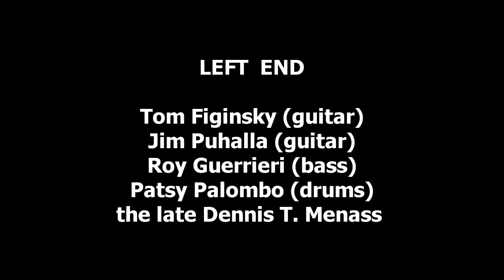YMA High Heeled Angel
Left End performs "High Heeled Angel" with Leanne Binder on lead vocal at the Youngstown Music Awards where Left End received the first and only "Lifetime Achievement Award" in 2014.